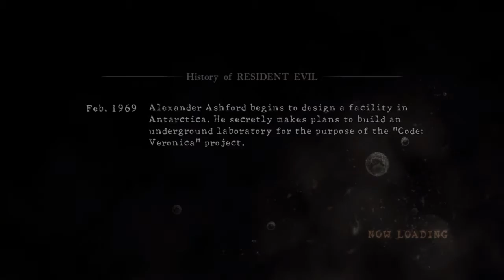Zombie Killers - Resident Evil 5 HD Remaster PS4 Co-Op Pt 1